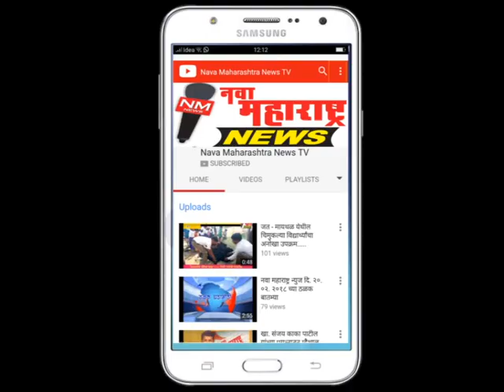खोची :ग्रामदैवत भैरवनाथ देवाचा जन्मकाळ सोहळा उत्साहात :नवा महाराष्ट्र न्यूज